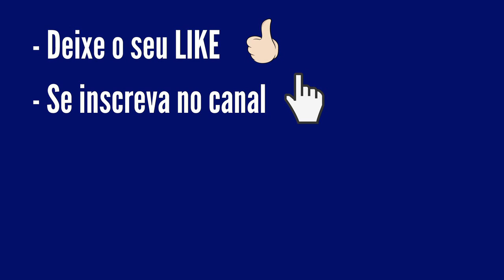Resultado da Quina 5436 Dia 8 - Sorteio pela Loterias Caixa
Deste valor:

   35% são distribuídos entre os acertadores dos 5 números,
   19% entre os acertadores de 4 números,
   20% entre os acertadores de 3 números,
   11% entre os acertadores de 2 números e
   15% acumulam para os acertadores dos 5 números da Quina de São João.

Falar conosco: pelos comentários do canal no YouTube

Muito Obrigado!

- BOA SORTE!